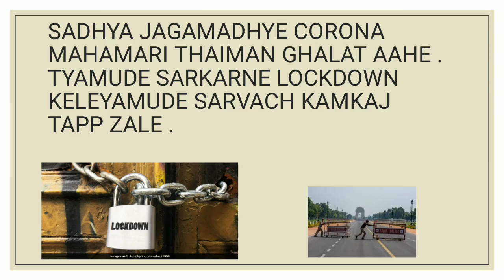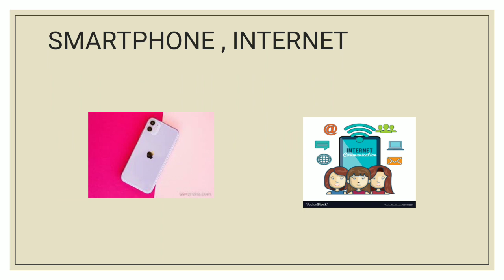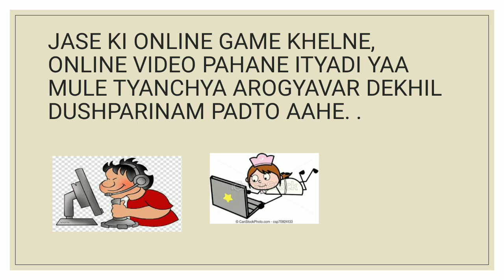Marathi projet Online shiksha ache fayade va tote.